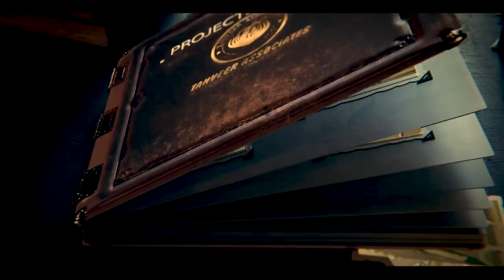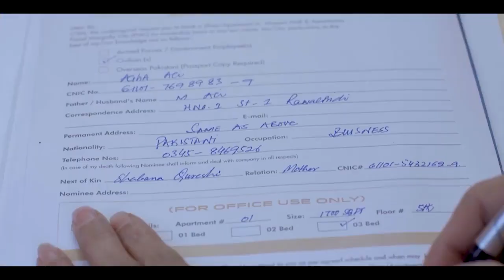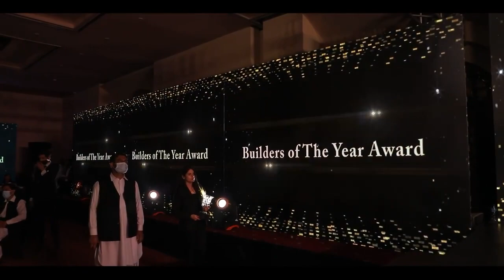Tanveer Associates, is the name of inspiration in Real estate and Construction Industry since 1999-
Tanveer Associates is another name for inspiration in Real estate and Construction Industry

CEO, Tanveer Hussain Shah, Tanveer Associates started his journey since 1999 in construction and development and it's now been 23 years in this field.
In this glorified journey of Tanveer Associates, Mr. Chaudhry Abdul Majeed, Chairman of Faisal Town helped as a mentor to support every step taken by Tanveer Associates.
This is reason now Chaudhry Abdul Majeed proudly includes Tanveer Associates as one of the top 10 best real estate companies Constructors and developers calling Tanveer Hussain Shah as his younger brother.
Tanveer Associates has been awarded for being the best developers of the year, 2020. After that, it had received an award of "Best Builders" in 2021 and another award for outstanding services in Construction Industry.
These achievements clearly show the growth of the Company and commitment on our words "𝐐𝐔𝐀𝐋𝐈𝐓𝐘 𝐂𝐎𝐍𝐒𝐓𝐑𝐔𝐂𝐓𝐈𝐎𝐍 𝐈𝐒 𝐎𝐔𝐑 𝐈𝐃𝐄𝐍𝐓𝐈𝐓𝐘".

Quality construction is our identity!